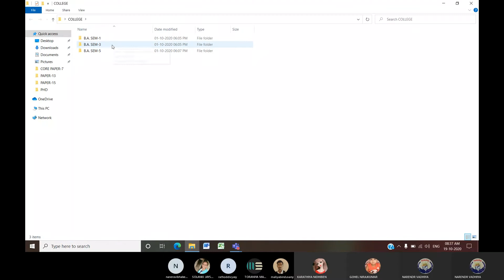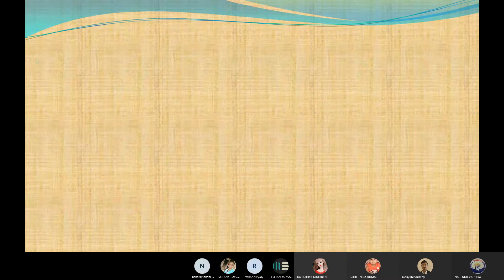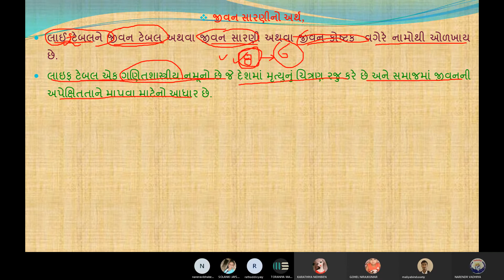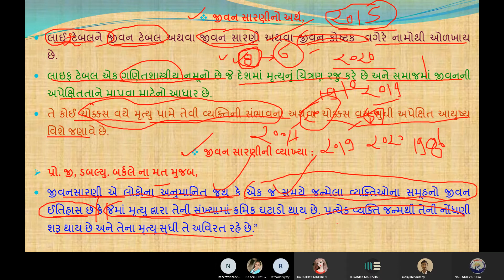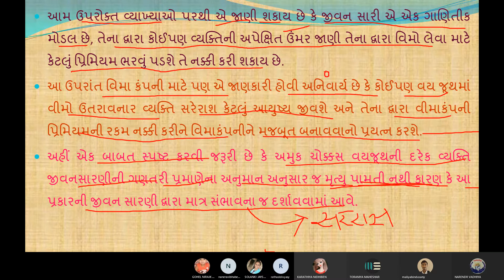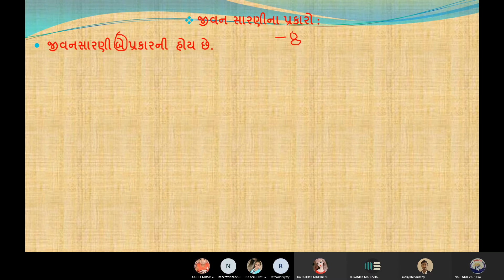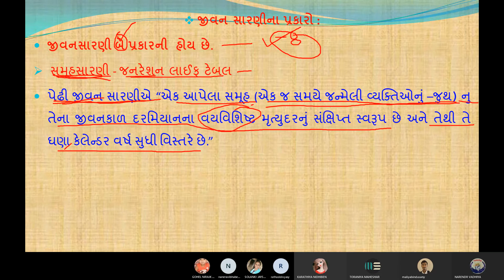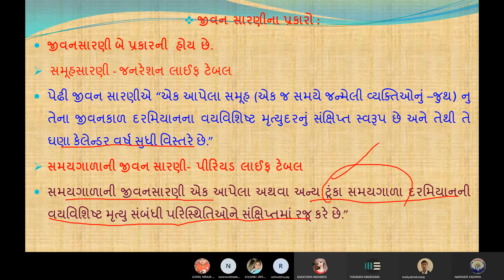જીવનસારણીનો અર્થ અને પ્રકારો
વસ્તીશાસ્ત્ર ભક્ત કવિ નરસિંહ મહેતા યુનિવર્સિટીના વિદ્યાર્થીઓ માટે